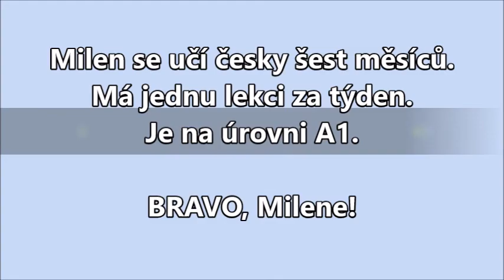Milen si objednal české jídlo